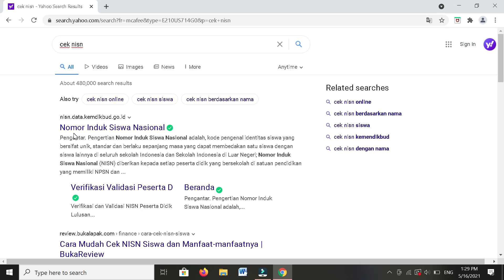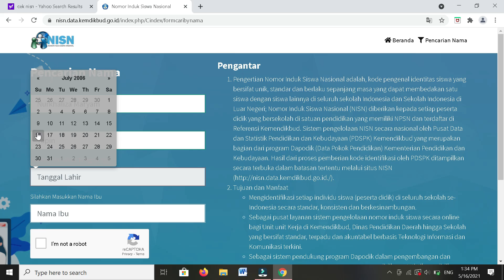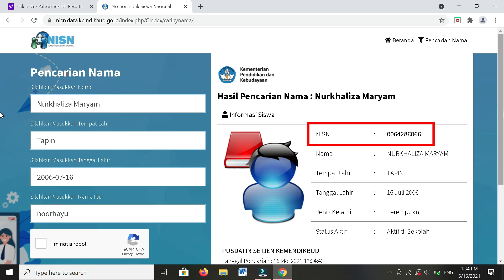Cara Cek NISN Secara Online (Nomor Induk Siswa Nasional)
Video ini menjelaskan bagaimana cara mencek/mencari NISN siswa (Nomor Induk Siswa Nasional).